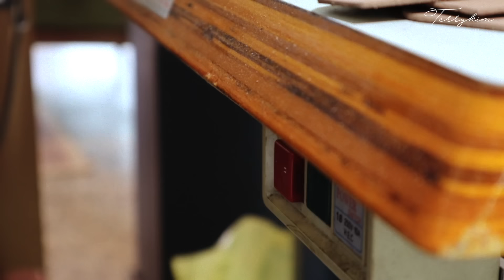Making Norwegian Welted Derby Shoes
Making Norwegian Construction welted apron  toe 5 hole Derby